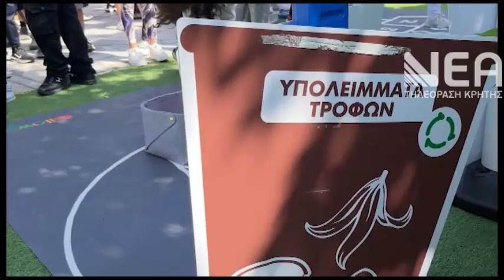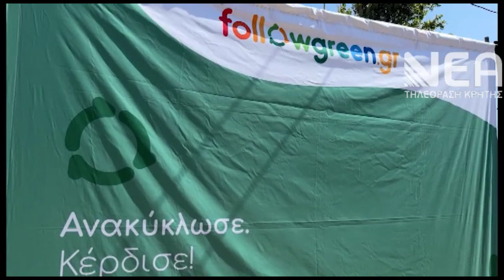ΒΡΑΒΕΥΣΗ ΣΧΟΛΕΙΩΝ ΔΗΜΟΣ ΗΡΑΚΛΕΙΟΥ ΑΝΑΚΥΚΛΩΣΗ